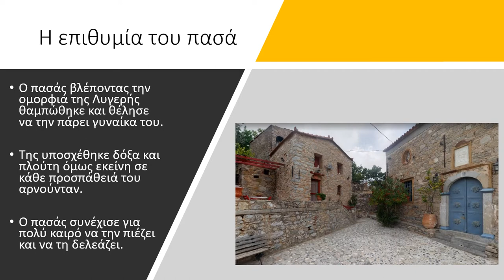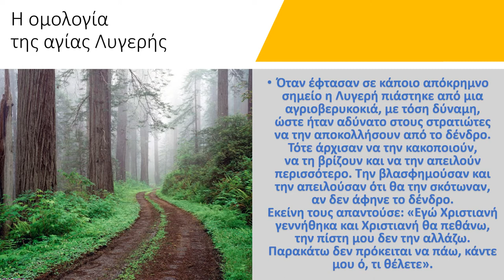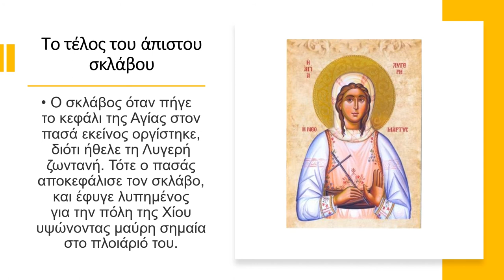Η αγία Λυγερή η Χιοπολίτης